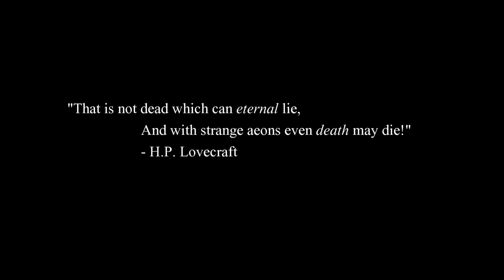Sulphur Aeon - Where Black Ships Sail (Drum Recording)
D. from Sulphur Aeon records drums for 'Where Black Ships Sail'